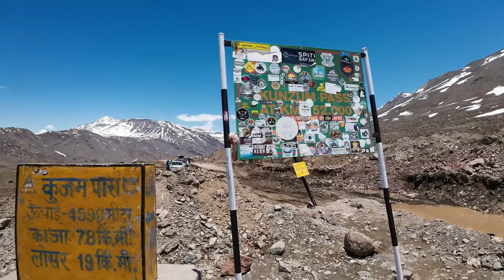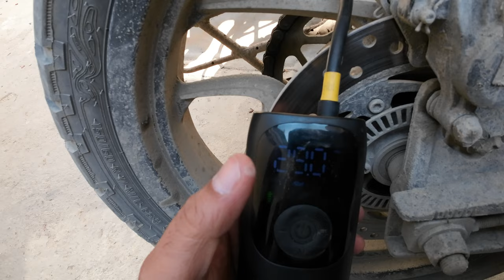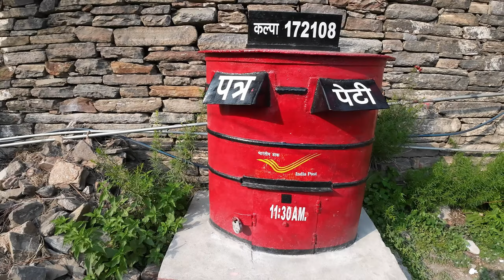Epic Spiti Valley Motorcycle Adventure | Nako to Sangla | Day 5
Epic Spiti Valley Motorcycle Adventure | Nako to Sangla | Day 5 | Epic Spiti Valley Motorcycle Adventure | Nako to Sangla | Day 5 | Join me on an unforgettable motorcycle adventure through the breathtaking Spiti Valley in the Himalayas | In this exciting episode I cover Day 5 of my journey from Nako to Sangla experiencing the rugged terrain stunning landscapes and vibrant culture along the way | Get ready for an epic ride filled with majestic mountains charming villages and adrenaline pumping moments | Watch until the end to witness the beauty and thrill of exploring Spiti Valley on two wheels

Hello friends welcome to my channel | As a solo motorcycle rider  I explore new and exciting places  From adrenaline pumping off road tours to scenic road trips this channel is all about the thrill of adventure riding and touring  So if you are a fellow adventure enthusiast hit that subscribe button and join me on this exhilarating journey Lets explore new horizons together

Your Quaries
dominar 400
spiti valley
amarthenordenrider
Spiti Ride
spiti circuit
vlog
weekly vlog
solo travel
nako village
nako monastery
nako lake kinnaur
kalpa monastery
narayan nagini temple kalpa
motovlogger